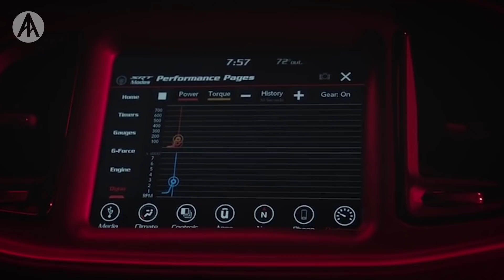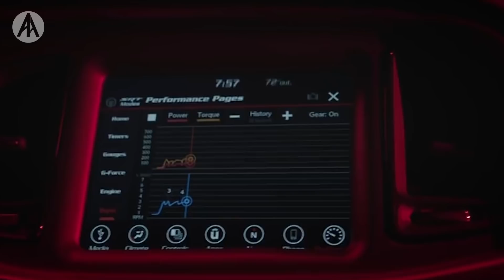2.3 Saniyede Ön Kaldırarak 0-100 Yapmak | Dodge SRT Demon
Ne Nedir?'in bu bölümünde Dodge'un tamamen drag yarışları için hazırlanmış, ön kaldıran, 2.3 saniyelik 0-100 ve 9.65 saniyelik çeyrek mil (400m) süresi olan Muscle arabası Challanger SRT Demon modelinin teknolojilerini anlattık.